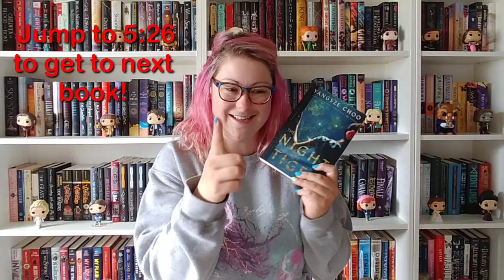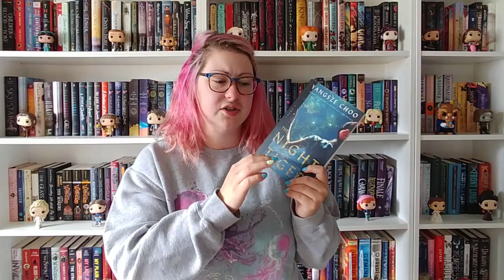Weekly Wrap Up & Reviews | Aug 3 - 9, 2019